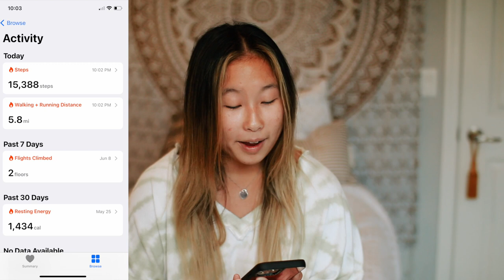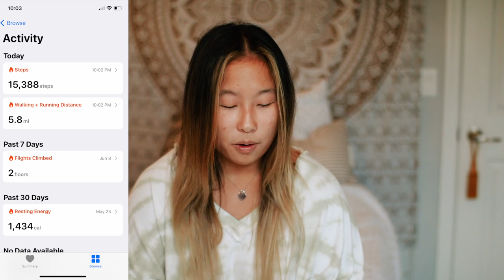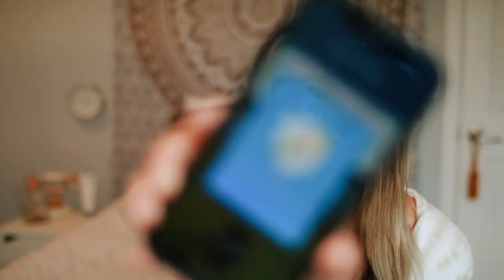how to keep running when you get tired + FitnessJourney​​​​​​​​​​​​ WEEK 70 UPDATE!!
✩ how to keep running when you get tired + FitnessJourney​​​​​​​​​​​​ WEEK 70 UPDATE!! In this video I give you all my tips and tricks about running. I know we all get tired after a while when running and in this video I share what helps me. I also share my progress photos and workout routines I've done this week. I have been running for a wile now and have made it to a 3K! I am so happy with my running journey so far and am getting so close to a 5K!

Alex Jayne
3050 Dyer Blvd.